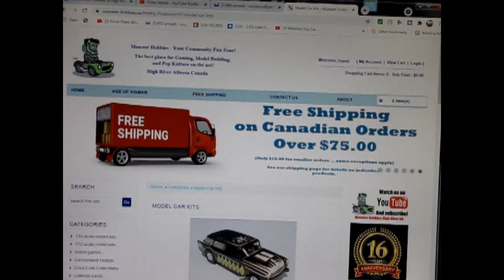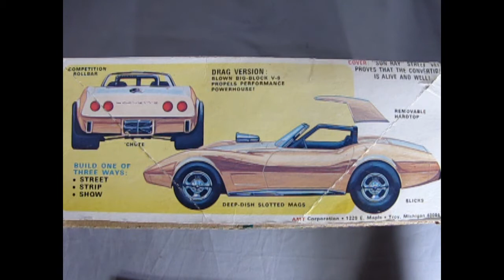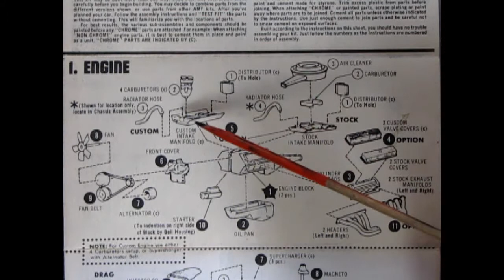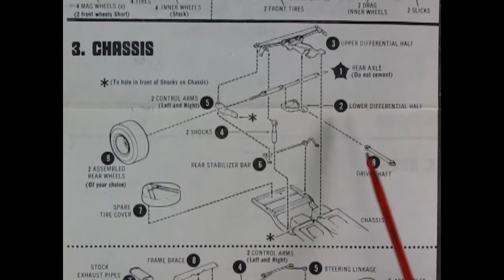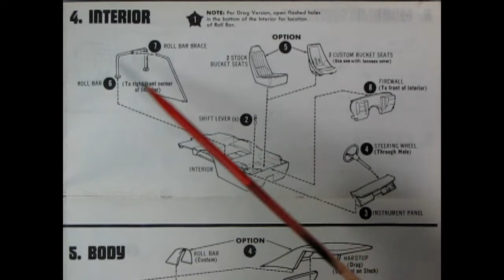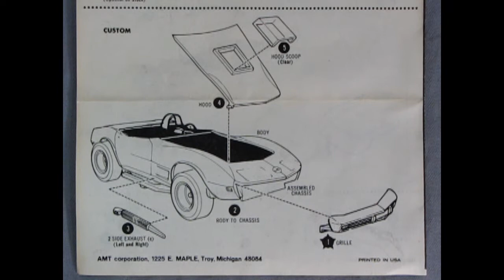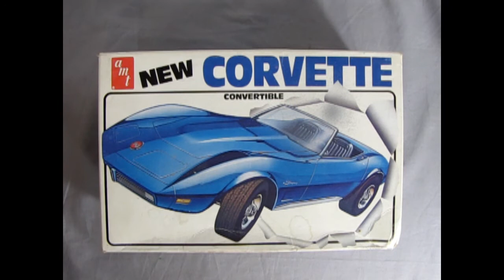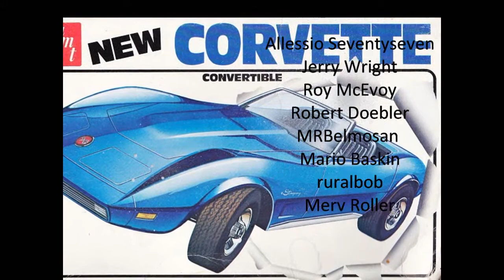Unboxing The 1974 Chevrolet Corvette Convertible Model Kit By AMT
Are you looking for the 1974 Chevrolet Corvette Convertible Model Kit By AMT and want to know what the instruction sheet, plastic parts and decal sheet looks like before you buy the model?

Let us do the work for you as we unbox the AMT 1974 Chevrolet Corvette Convertible Model Kit.

Thank you very much for watching "Unboxing The 1974 Chevrolet Corvette Convertible Model Kit By AMT". It means a lot to us!